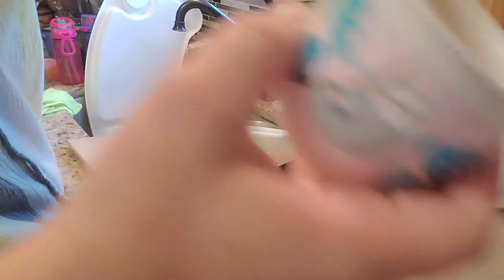Cleaning Motivation// Meat prep// Healthy What's For Dinner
Hello hello! In this video there is some cleaning motivation, a delicious healthy dinner idea & I show you how I vaccume seal my ground beef for freezing. And in doing so hopefully save you from waste. I also hope this will help you to get motivated to do the things you need to get done today. Let me know if there is anything you would like to see in my videos. Have a great day!

sarahs_snacks_for_us